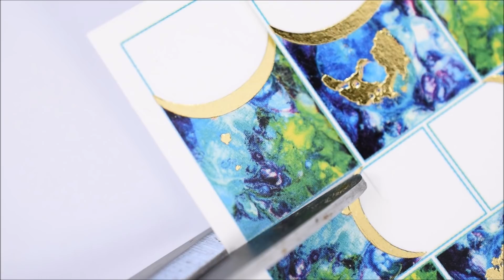How To: Marble and Foil Nail Art || Marine Loves Polish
Hello Lovelies!
In this video I'm showing you how to achieve this marble and foil look with MILV water decals :)
Dans cette vidéo je vous montre comment réaliser ce nail art effet marbre et foil avec les water decals MILV :)

Original blog post (for more info & pics):
Article blog (pour plus d'infos & de photos) :

Products used:
Produits utilisés :

♥ Sally Hansen Get Mod
♥ Milv water decals
♥ Kinetics top coat
♥ Clean up brush

You can also find me on:
Vous pouvez aussi me retrouver sur :

Inspired?
Use the hashtag lookmlp to show me your recreations!
Inspiré(e)s ?
Utilisez le hashtag lookmlp pour me montrer vos reproductions !

Xxx Marine

Pie in the Sky

Some products were sent by the brand, the seller, the PR agency for consideration.
Certains produits ont été envoyés par la marque, le revendeur, l'agence RP pour considération.